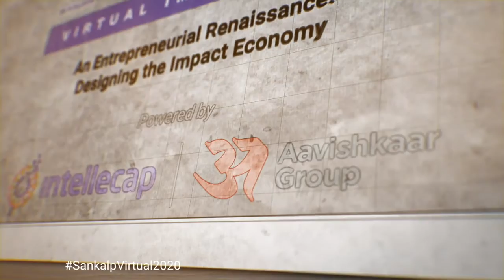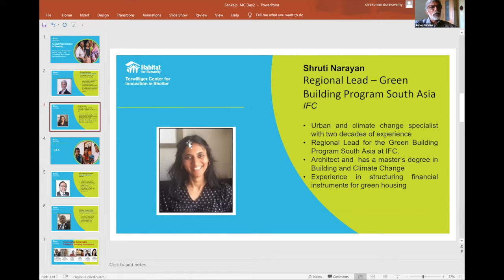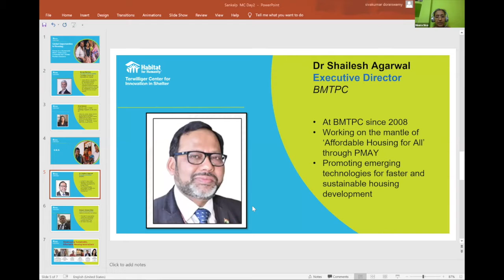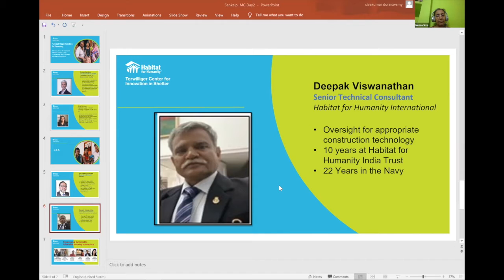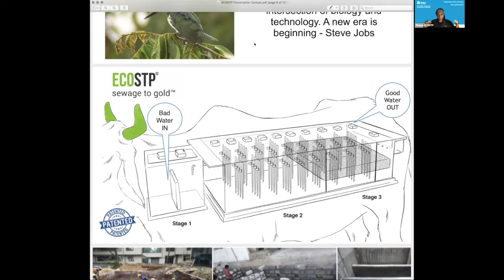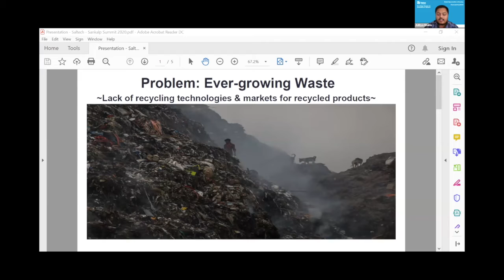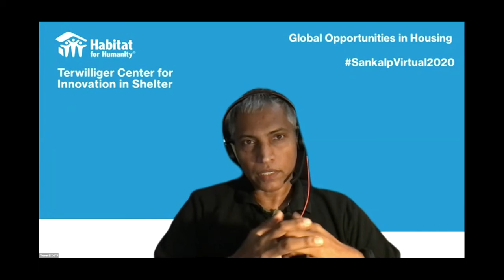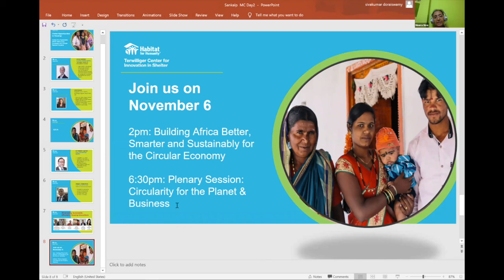Homes for a Sustainable World: India’s Early Successes with Climate-Resilient Solutions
Why Green Housing Makes Business Sense

Fireside Chat:
Mr Anoop Nambiar, Country Director, Terwilliger Center for Innovation in Shelter
Ms Shruti Narayan, Regional Lead – Green Building Program South Asia, International Finance Corporation (IFC)

Policy Action: Creating an Enabling Environment for Affordable Housing in India. Remarks by Dr Shailesh Agarwal, Executive Director, Building Materials and Technology Promotion Council, Ministry of HUPA, Govt. of India

Innovations in Housing: 3D Printed Homes and Other Models
Session Moderator - Mr Deepak Visvanathan, Senior Technical Advisor, Terwilliger Center for Innovation in Shelter

Panelists:
Mr Tharun Kumar, Co-Founder and CEO, ECOSTP
Mr Hasit Ganatra, Co-Founder, Re-Materials
Mr Adithya Jain, Co-Founder. Tvasta Manufacturing Solutions Pvt. Ltd
Mr Aditya Shukla, Co-Founder and CEO, Recycler India - Saltech Design Labs Pvt Ltd
Ms Priyanka Gupta, Co-Founder and COO, KBSS (Kaushal Bhaav Skill Solutions)